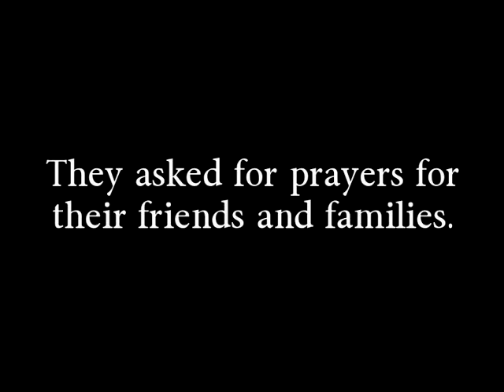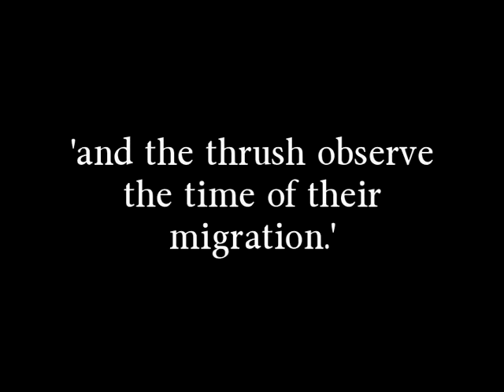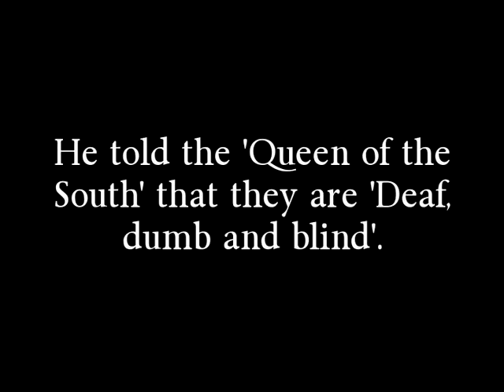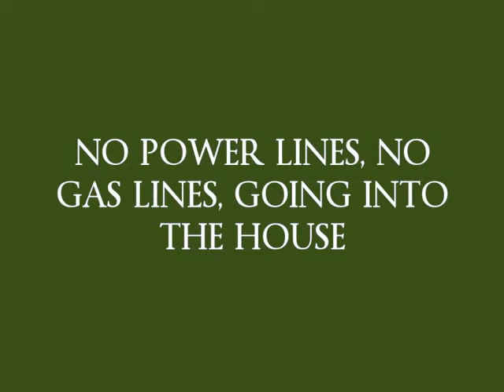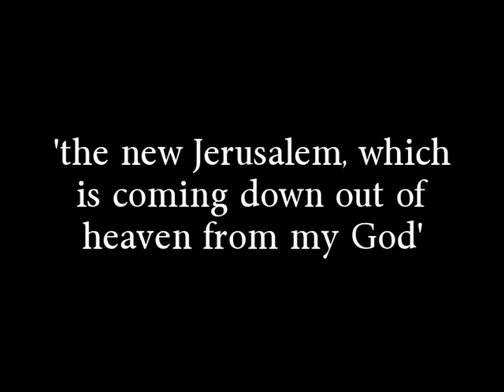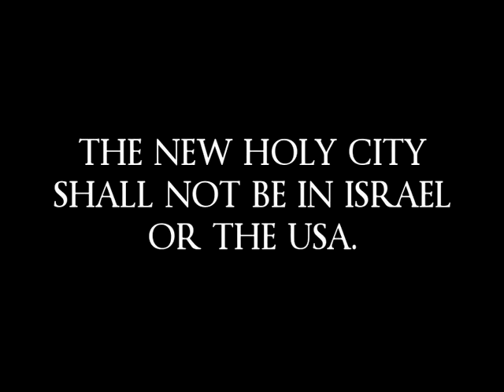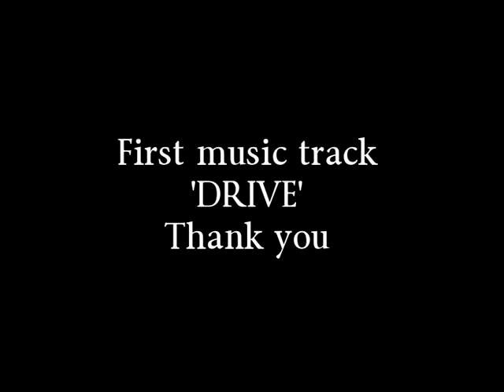TYRE PRAYERS & PROPHECY USA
This began due to a request for prayers for the USA. The video explains why Americans are having problems with their tyres and what they are required to address. It includes what the message of the tyres relates to and whom.

Michael Reynolds - The Garbage Warrior is included in the video.

Love beyond measure